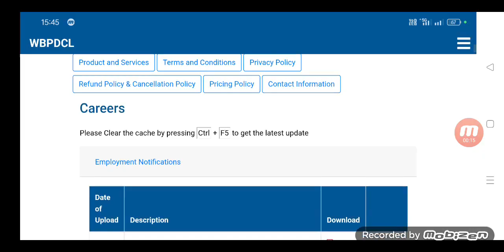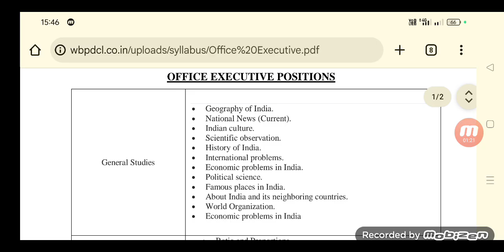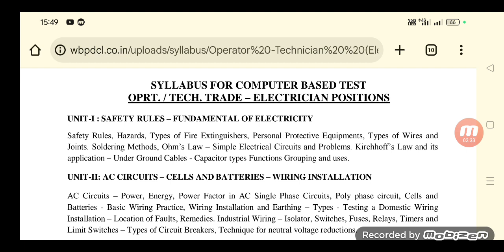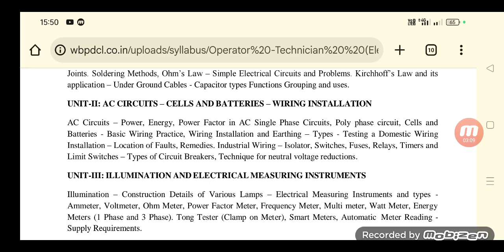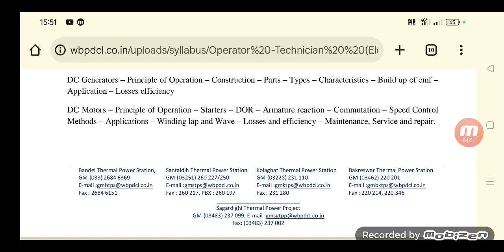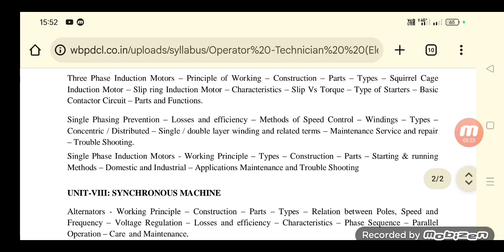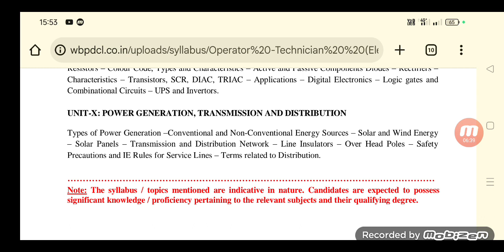Wbpdcl CBT exam syllabus 2025🎯 //ITI DIPLOMA B.TECH GRADUATION SYLLABUS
Wbpdcl CBT exam syllabus 2025
wbpdcl recruitment 2025 Bengali syllabus general studies syllabus trade syllabus
electrician syllabus
fitter syllabus
 office executive syllabus
diploma engineer syllabus
 BTech engineer syllabus